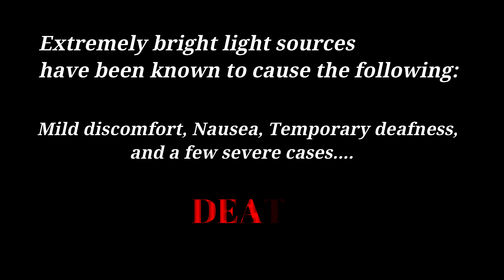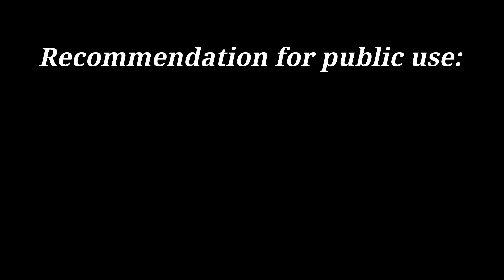Crystal Chimes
Crystal chimes are beautiful. Both visually and audibly.
They can be a bit dangerous though.